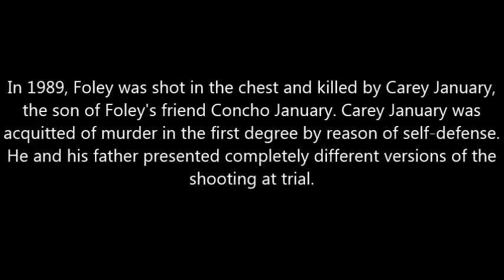Big Cheese Burgers & Good French Fries - Blaze Foley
A tribute to one I missed in his lifetime. This is a great live version of this song with my (borrowed) added footage and stills.